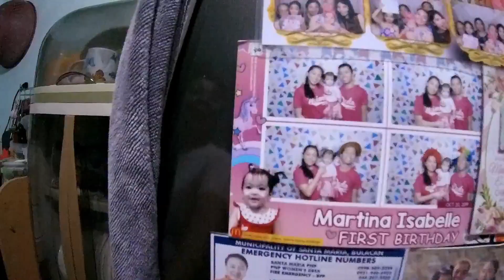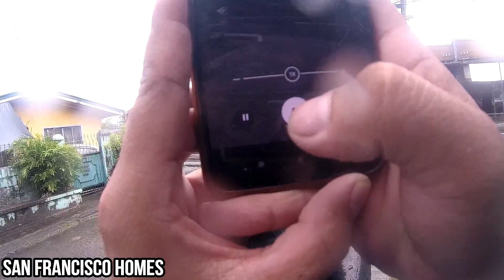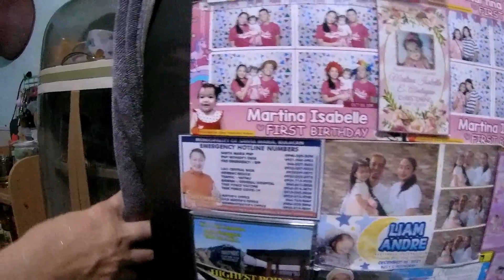LUBAKAN TRIP |VLOG 025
bulacan trip pumasyal kame sa mga pinsan namen sa sta. maria bulacan

STAYSAFE RIDESAFE WORKSMART PEACE..
Life is to SHORT ,PLAY MORE...